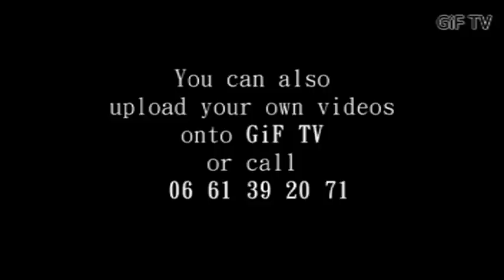Full Videos: Kwabre Association France End Of Year Party